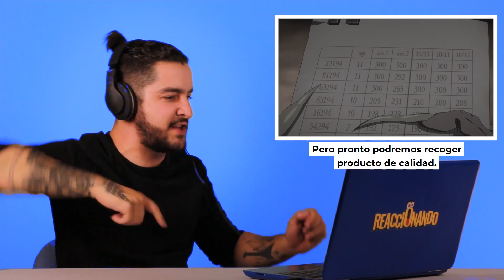The Promised Neverland: Orfanato sobrenatural | Reaccionando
Reaccionando a Yakusoku no Neverland (The Promised Neverland), adaptación al anime de la popular serie de manga de ciencia ficción.

¿Quieres colaborar en un video con nosotros?, ponte en contacto a través de :

Coméntanos qué te gustaría ver a continuación, así como lo que más te gustó de nuestro video.

Reaccionando en este video:

Anais:@Anaistoner

Carlos: @Chochoholik

Edgar: @Lordbarquaad

Eugenio: @Eugenesixx

Karen: @Krbr_

Marce: @Marcecrush